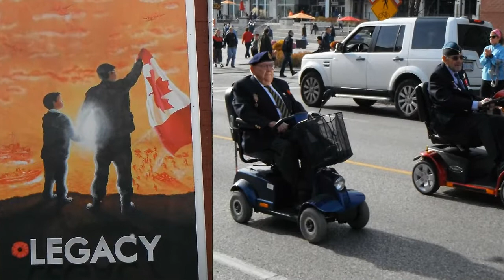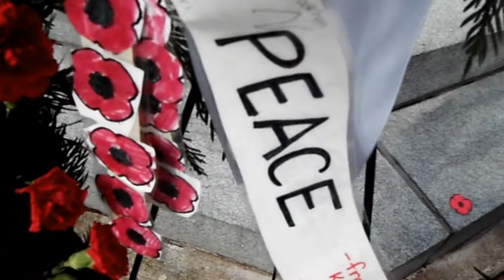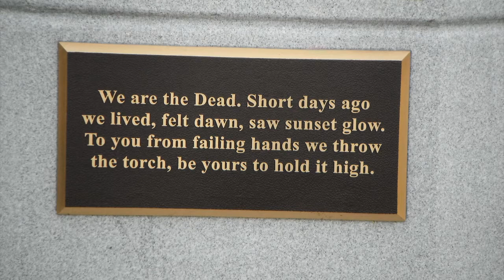Remembrance Day, Memorial 2012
2012, Parade and marching, marching, songs and photos, Waterloo, ontario, canada.